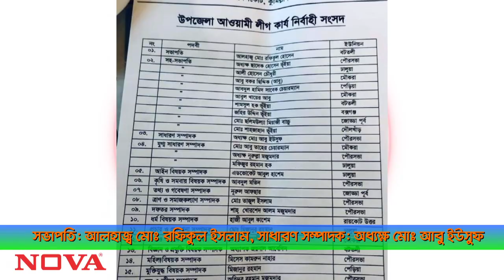Nangalkot upazila Awami League committee approves